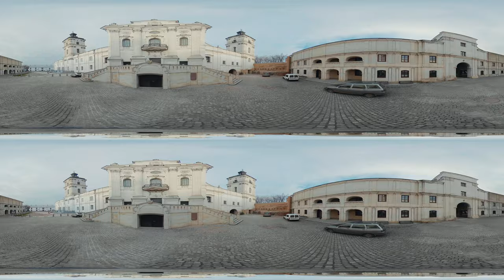VR 360 Fortified Monastery of the Barefoot Carmelites in Berdychiv. 3d 8K 360 videos for VR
Fortified Monastery of the Barefoot Carmelites in Berdychiv
 3d 8K 360 videos for VR
One of the most interesting architectural monuments of Berdychiv is the monastery-fortress of the Barefoot Carmelites – the Sanctuary of the Mother of God of the Holy Scapular.

All files I shot on professional Kandao Obsidian R 3d 360 8K camera in LOG mode
Here you can find my ready to use 3D VR 360 films -

BorisfX used for VR sharpening
neatvideo for denoise
MistikaVR used for stitching stereo

Write to me if you need to license my video or need to shoot something special for your AR/VR project. I will help you.